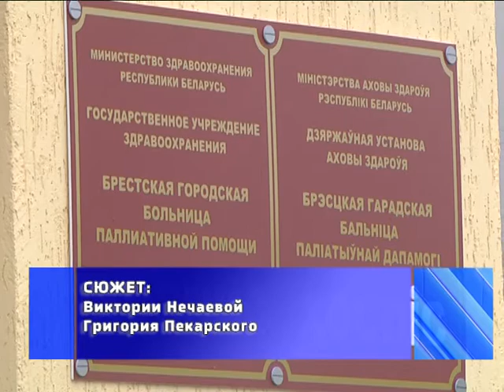2018-12-27 г. Брест. Благотворительная акция. Новости на Буг-ТВ.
Благотворительная акция городского Совета депутатов и директора брестского рынка «Лагуна».
Масштабная благотворительная кампания «Наши дети» – уже неотъемлемая традиция новогодних праздников в Бресте. К акции подключаются все: чиновники разного уровня, руководители крупнейших предприятий и маленьких организаций, депутаты, безнесмены, молодые активисты. Ежегодно марафон добрых дел охватывает тысячи  детей и подростков. Без внимания и подарка не останется ни один ребёнок. Локально, вне акции, в Бресте проходят  другие благотворительные мероприятия. Тепло и очень сердечно прошла акция, инициированная городским Советом депутатов и директором брестского рынка «Лагуна» Натальей Ильницкой.